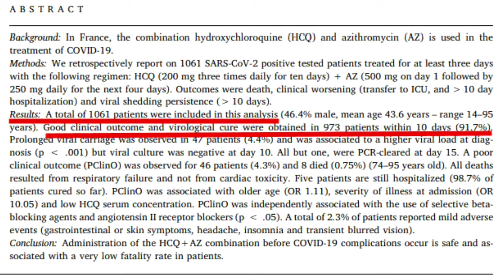Analisi Retrospetiva video